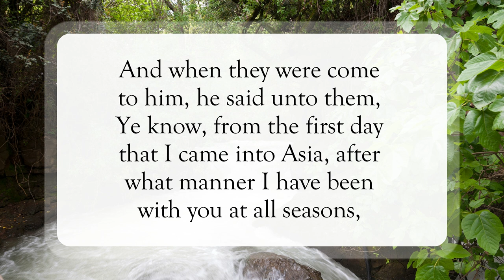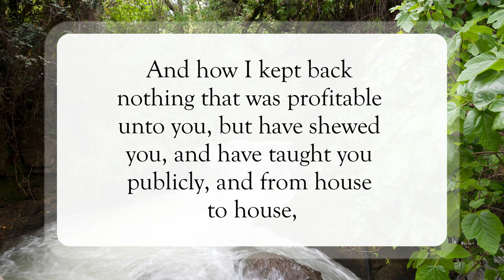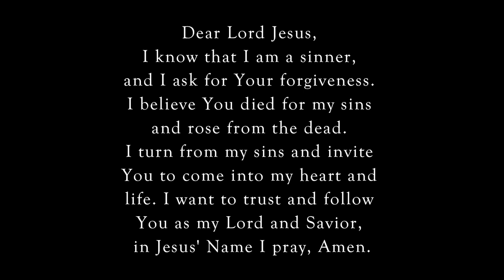I Must Finish My Course🙏🏽WordofGod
Scripture of the Day! I Must Finish My Course!